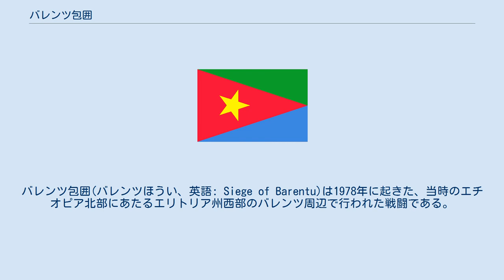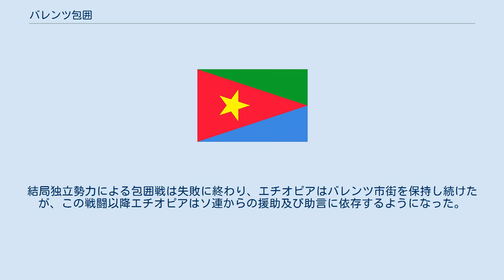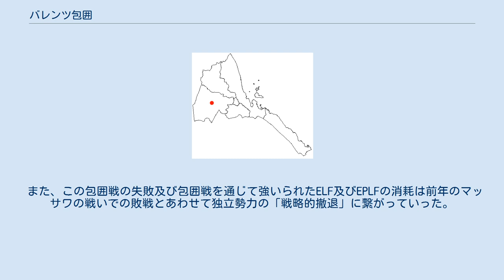バレンツ包囲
バレンツ包囲(バレンツほうい、英語: Siege of Barentu)は1978年に起きた、当時のエチオピア北部にあたるエリトリア州西部のバレンツ周辺で行われた戦闘である。
 バレンツ包囲はマッサワの戦いの後1978年に起きたエチオピア北部のエリトリア州西部（現・エリトリア・ガシュ・バルカ地方）・バレンツ周辺で行われた戦闘である。
 共同作戦を行ったエリトリア解放戦線（ELF）及びエリトリア人民解放戦線(EPLF)と社会主義エチオピアとの間で行われた戦闘であり、エリトリア独立戦争の戦況を大きく左右した戦闘だった。
また、この戦闘を通じてソヴィエト連邦のエリトリア独立戦争への直接的な介入が初めて行われた。
 バレンツ市街はエチオピア軍の大規模な守備隊が駐留していた。
この守備隊は頻繁な工事で市街を要塞化し、さらに戦力を充実させるために民兵を育成していた。
この戦闘にかかわる指示の多くはソ連の軍事顧問から直接指示されたものであった。
 エリトリアの分離独立勢力であるエリトリア解放戦線（ELF）及びエリトリア人民解放戦線（EPLF）によるバレンツ包囲の実行中、ソ連は航空支援を行うことで社会主義エチオピア政府側の制空権を確保した。
この航空支援は初めて大規模な共同作戦を行ったELFとEPLFに多大な犠牲を強い、多くの死者・負傷者を出した。
この共同作戦の失敗は独立戦争の以降の独立勢力側の作戦に多大な影響を与えた。
結局独立勢力による包囲戦は失敗に終わり、エチオピアはバレンツ市街を保持し続けたが、この戦闘以降エチオピアはソ連からの援助及び助言に依存するようになった。
 また、この包囲戦の失敗及び包囲戦を通じて強いられたELF及びEPLFの消耗は前年のマッサワの戦いでの敗戦とあわせて独立勢力の「戦略的撤退」に繋がっていった。